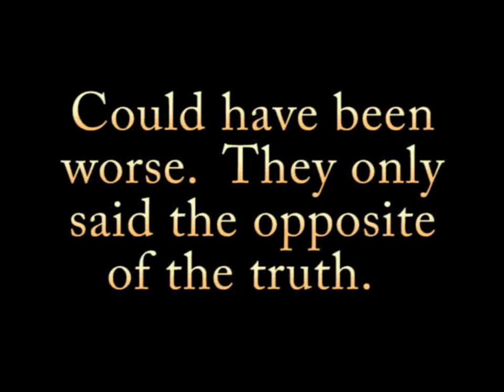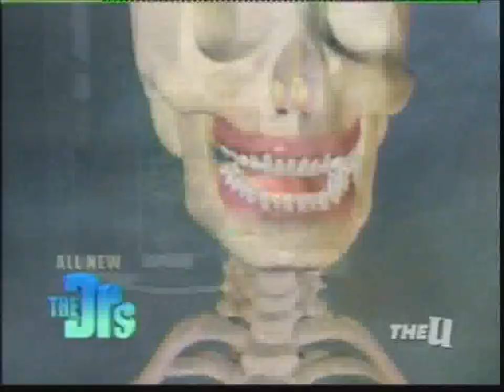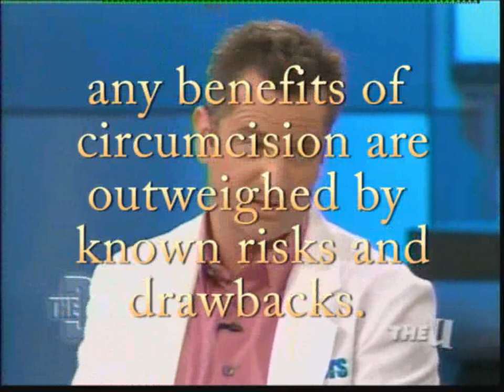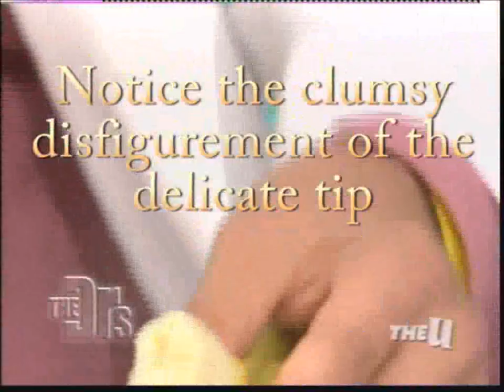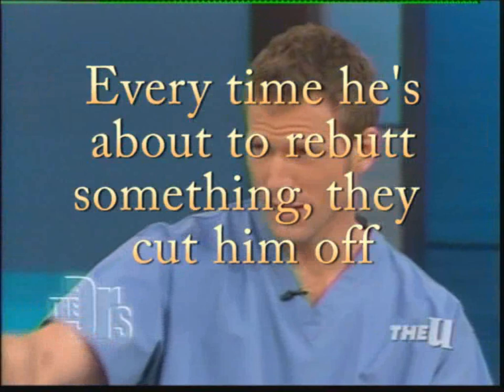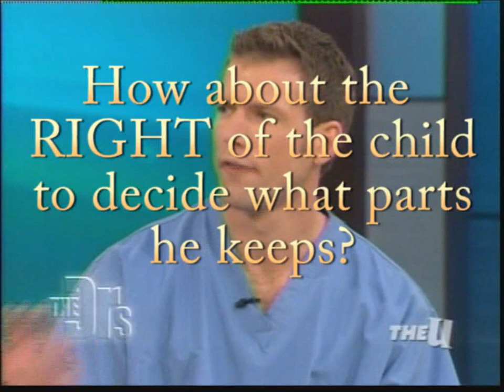TheDoctorsTV on Circumcision - a critique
Today's parents say no to circumcision, but you wouldn't necessarily know it from watching this trite show executive-produced by Dr. Phil.  They manage to trivialize and mislead on a myriad of topics including circumcision.

I theorize that when their show promoting infant circumcision last fall was greeted with outraged posts to their forum they did a tiny bit of research and decided to take up the topic again with a slight amount of sympathy for intact men.  In the recent footage at the beginning of this video they are suddenly aware that non-surgical foreskin restoration exists, and that MAYBE the infant's right to choose is relevant to the discussion.  Then keep listening to the second half to hear what they had to say last fall.

They may have given it a bit of thought, but no more than a bit.  The ridiculousness of what they say is obvious if you imagine every reference to male and female reversed.  Mutilated genitals LOOK better?

95% of the world's non-Muslim familes do not circumcise.  Every mammal evolved a foreskin before there was surgery or soap, and nature has been perfecting foreskins ever since, for 65 million years.  No other mammal seems to "need" this corrective surgery at birth.  Would you be locked up for inviting friends to witness the circumcision of your new puppy?

No national medical association of doctors anywhere on earth endorses routine circumcision for any medical reason.

Foreskin feels REALLY good.  HIS body HIS decision.